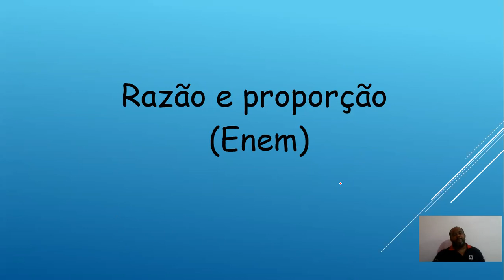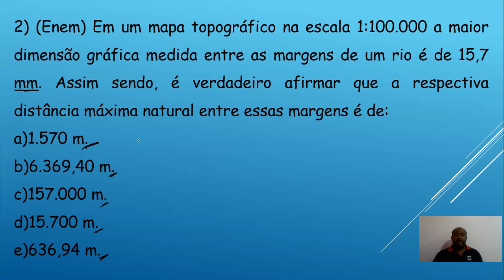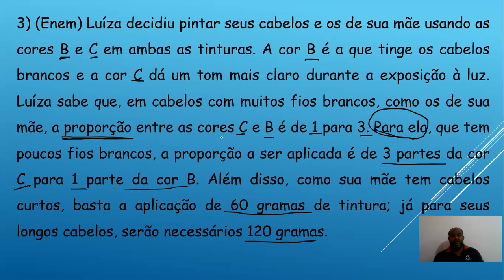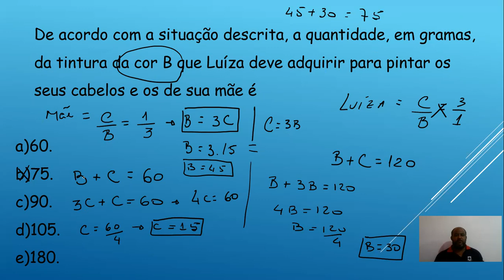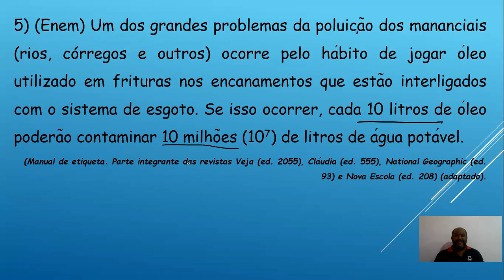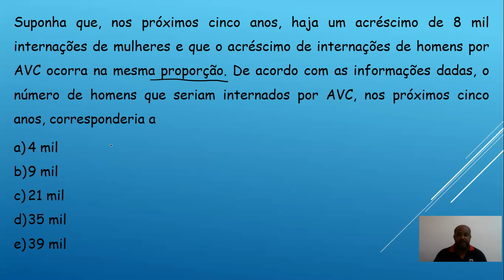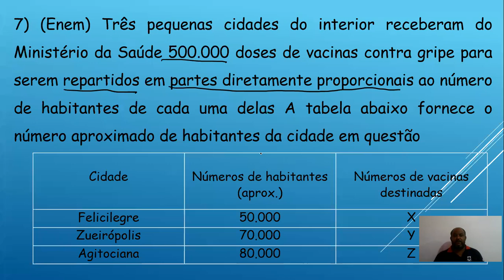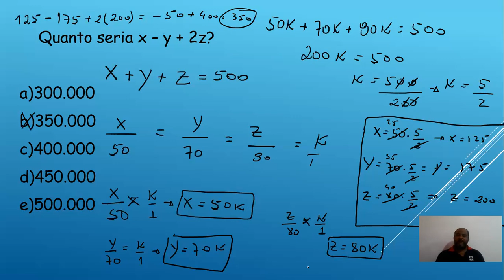Matemática - Prof Ricardo